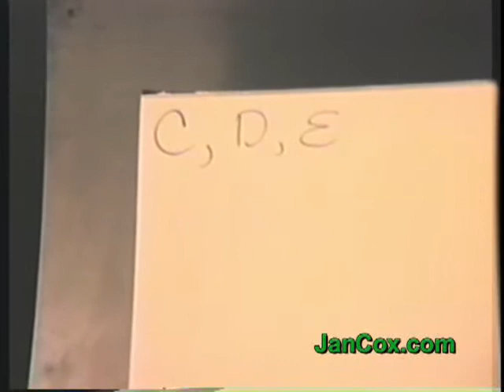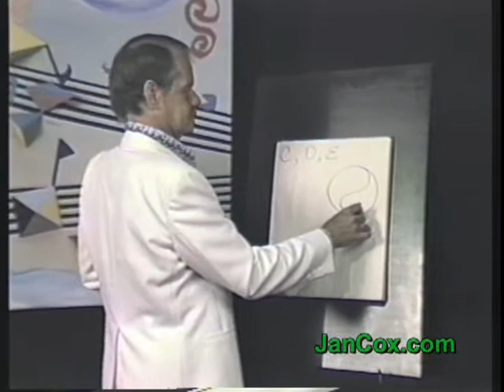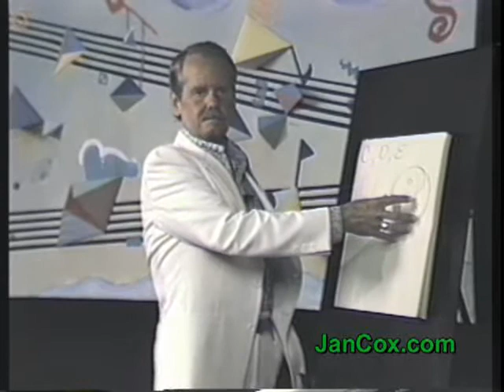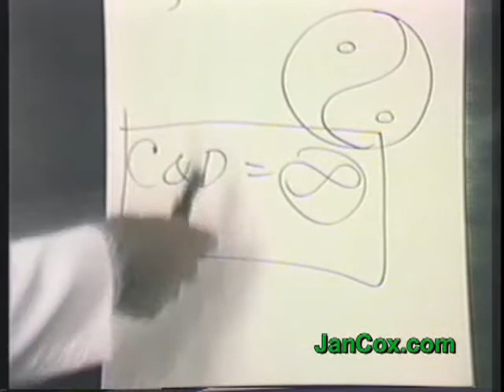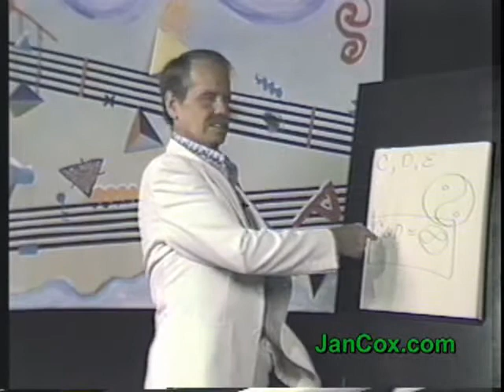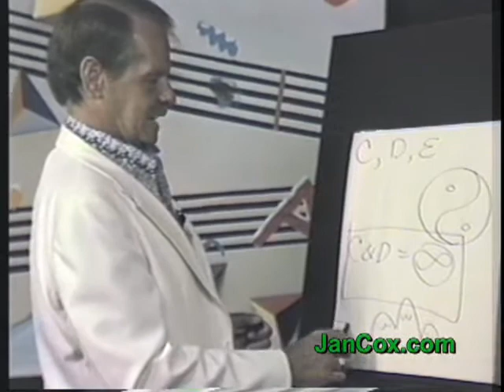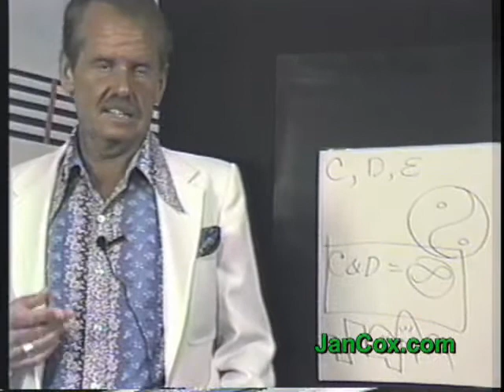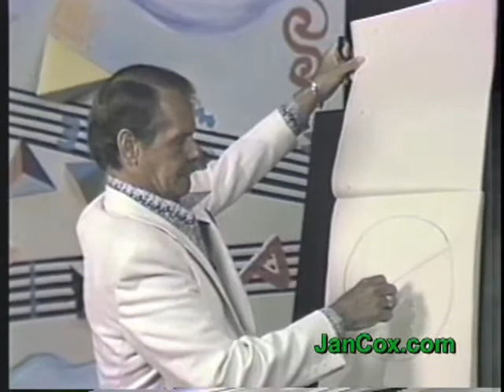Jan Cox Talk # 212